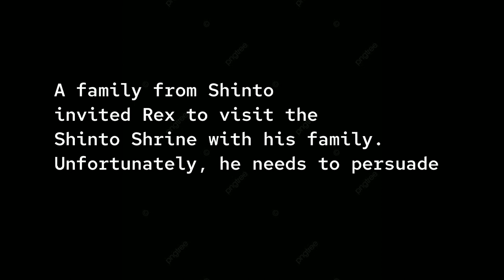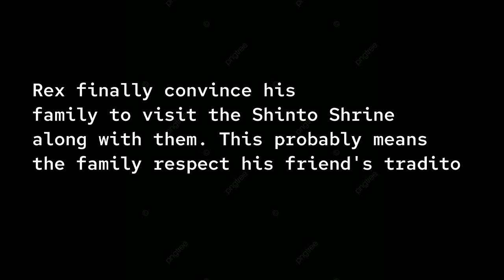A FILM PRODUCTION OF SHINTO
This film showcase about a family from Shinto whose inviting a friend from the family to visit the Shinto Shrine. Unfortunately, the friend needs to convince his family first and tells about the basic teachings of Shinto to them.

Actors & Actresses

Estioco, Rey B.
Paglinawan, Romeo Jr
Pogado, Rex Willie D.
Sumalpong, Reymart J.
Amirol, Hamida A.
Beton, Sheena Mae S.
Imbing, Shelber Myrrh D.
Lagura, Jessamin Faye B.
Roales, Daisy M.
Rebusa, Catherine Lovely V.

From section:
HUMSS 12 JOHN LOCKE